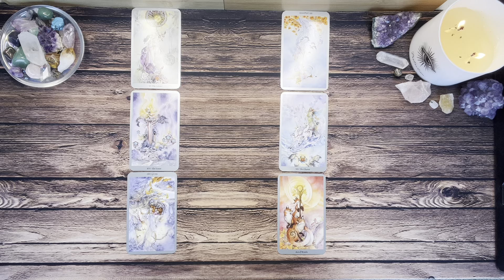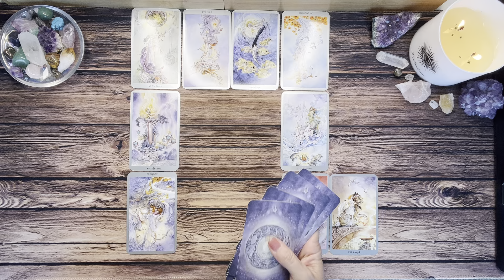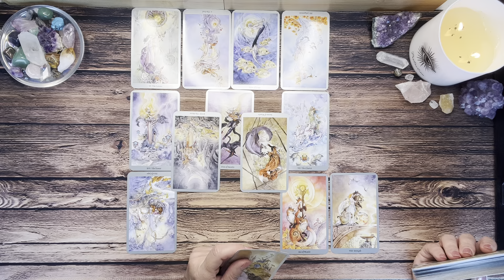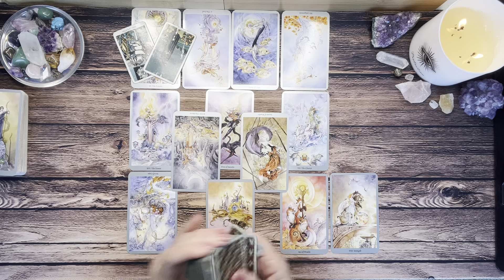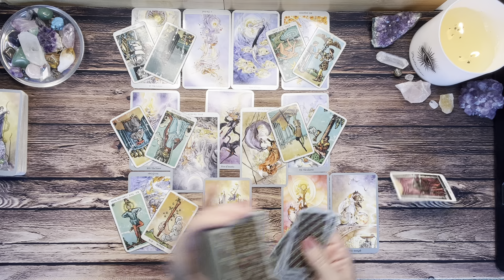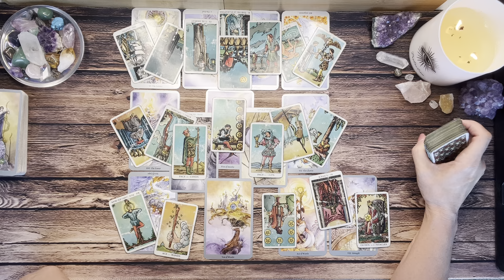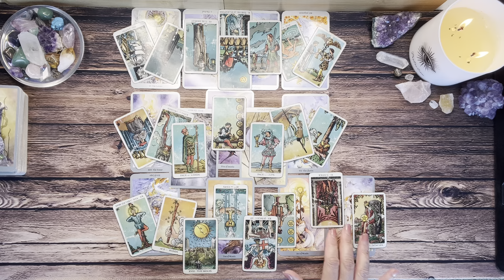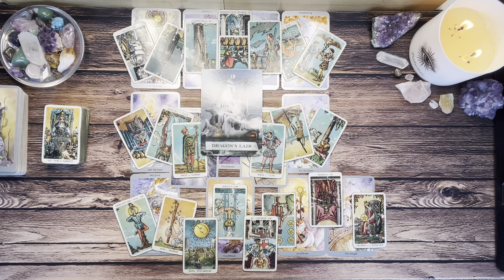Gemini 💘 Passion & Chemistry Off The Charts! New Territory With A Past Person - September 2023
In September 2023, Gemini will open a whole new realm of love, relationships, and chemistry. In this video, we'll discuss this upcoming event and what you can expect. Whether you're a Gemini or not, this video is sure to inspire strong emotions!

Thanks for checking out your weekly Gemini Tarot Reading for September 2023. This is a general reading and may not resonate with everyone. Take what resonates with you and leave the rest for someone else. Thanks for stopping in and enjoy your Gemini Tarot Reading!